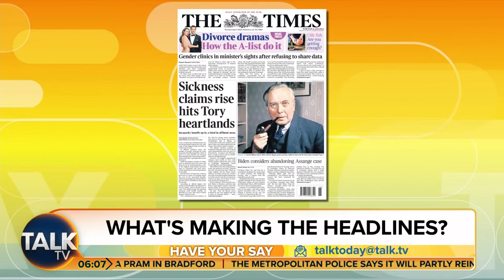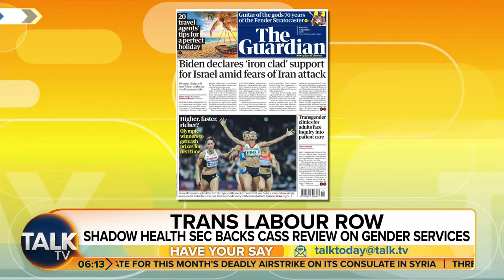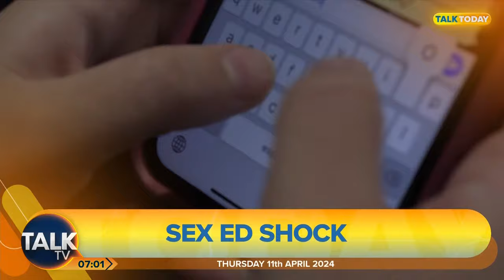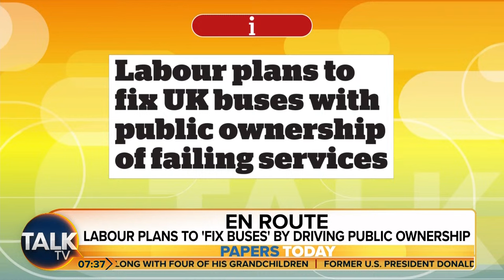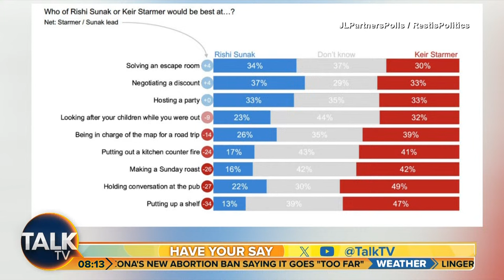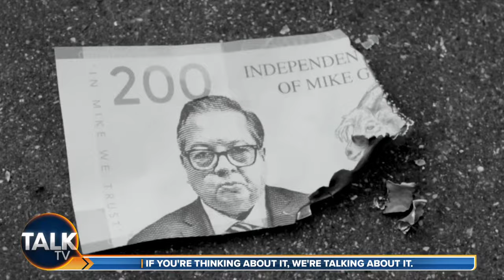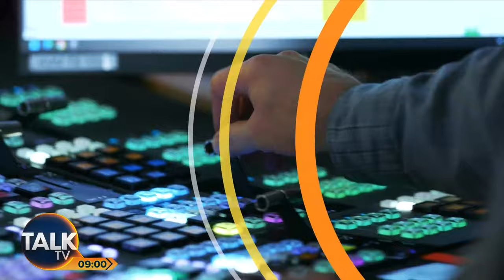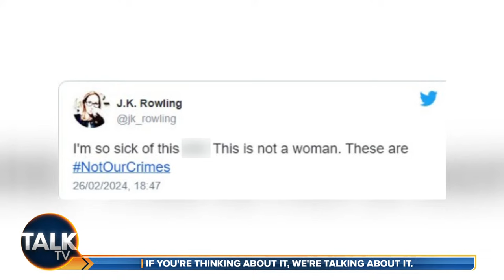Talk Today with Jeremy Kyle and Nicola Thorp | 11-Apr-24